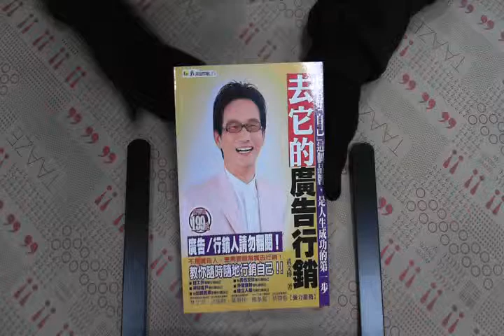TAAZE｜去它的廣告行銷－要做好個人行銷就要 ... 二手書書況 9572944940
TAAZE｜讀冊生活網路書店「去它的廣告行銷－要做好個人行銷就要先玩玩4P」，找二手書請至